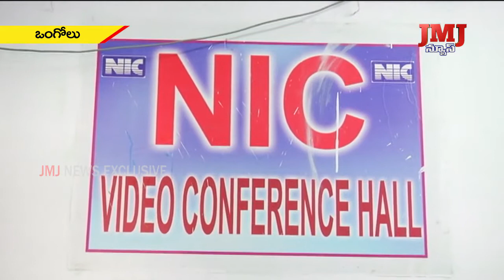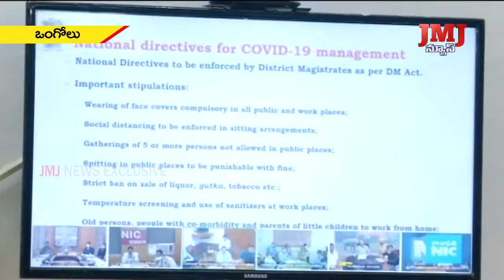మే 3 వరకు కేంద్ర ప్రభుత్వం ప్రకటించిన లాక్ డౌన్ పటిష్టంగా అమలుకు రాష్ట్ర ప్రభుత్వాలు కృషి.